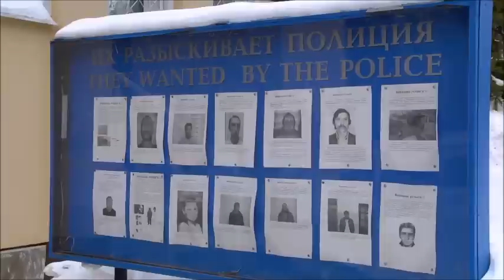Житель Казани нападал на женщин с ножом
Злоумышленника задержала полиция. Пока известно о двух случая нападения, но есть вероятность, что злоумышленник причастен к аналогичным преступлениям.